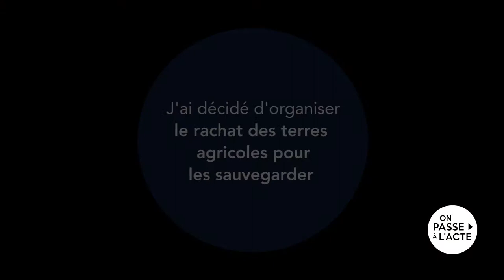Pierre rachète les terres agricoles pour les sauver (VC)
Pierre Viguié a organisé le rachat des terres agricoles en Bauges pour les sauver.